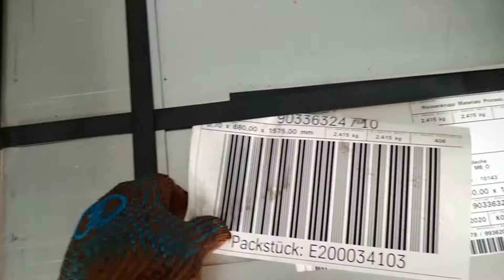На панщині :(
Так виглядає штамповка. Тут не штампи на папірцях ставлять, а тягають тонни металу з усіх сил.
Приємного всім перегляду!